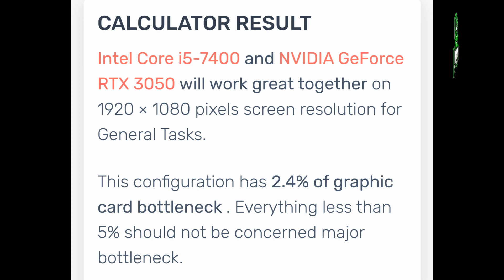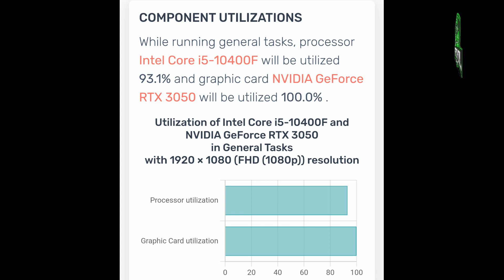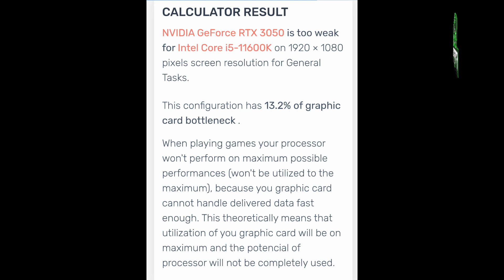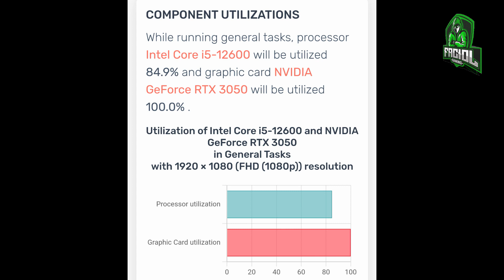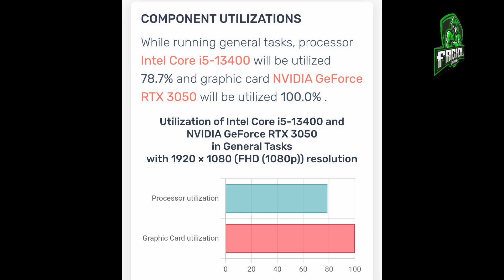RTX 3050 8gb with Intel Processor 8th Gen to 13th Generation 2023